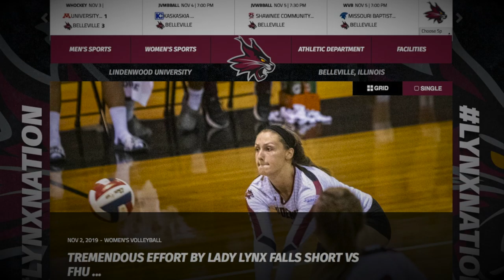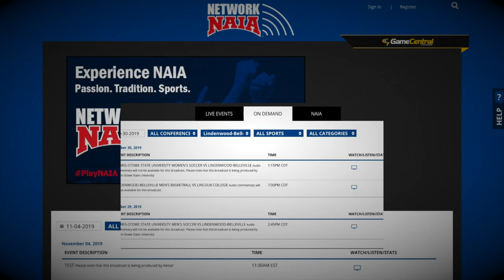El Niño Cruza el Charco Ep10 Día de partido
ElNiñoCruzaElCharco Comienza la temporada de baloncesto en Estados Unidos. ¿Sabes cómo seguir los partidos o las competiciones de tus chavales por allí? Así lo he hecho yo...